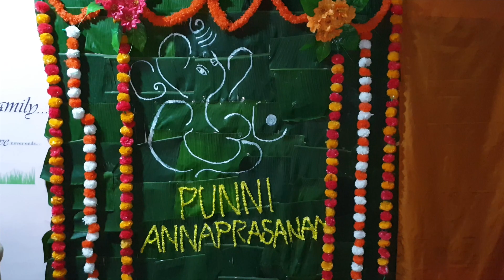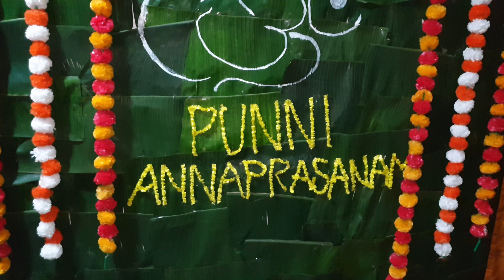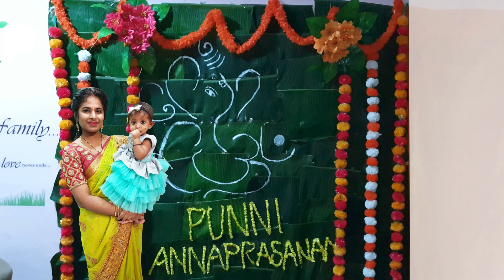Punni Annaprasana || Rice Ceremony || DIML full day vlog || Lavanya Mukesh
Hey,
Hi Everyone ,

I would like you all to be part of my Punni Rice ceremony... so I have shared her  Rice ceremony vlog with you all.. Plz do watch till the end.

Hope you like and enjoy her cuteness  in the vlog.

Lavanya Mukesh❤️